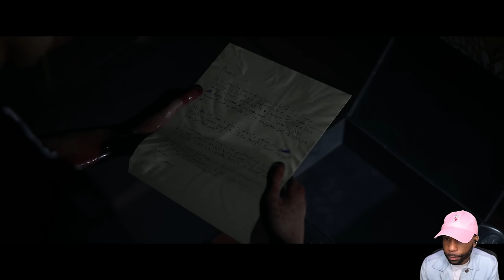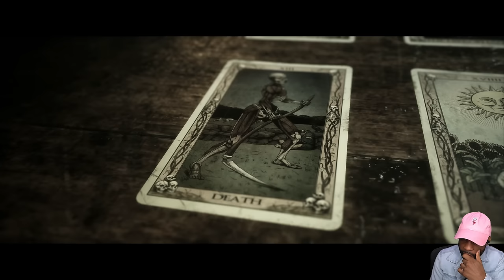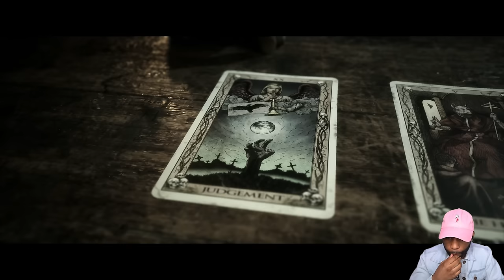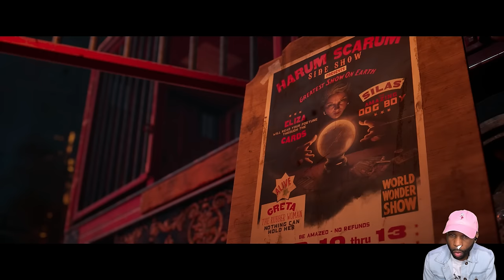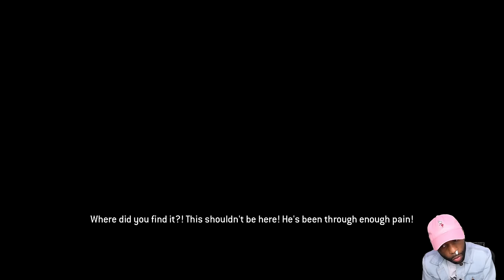"Shoot Me Then" 😂 [THE QUARRY] [Part 10]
🎮 "The Quarry" Walkthrough Part 1 and until the last part will include the full "The Quarry" game on PS5. This "The Quarry" Gameplay is recorded in 1440 60FPS.

Chapters:
0:00 - Coming Up
0:14 - Intro
1:00- Chapter 9 - The Matriarch/Thicker Than Water